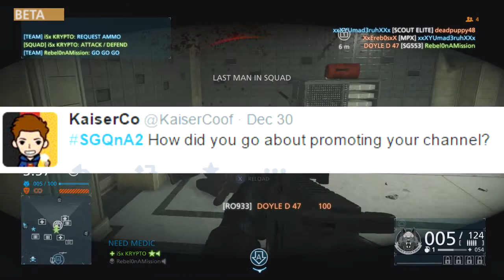KRYPTO's QnA: Gaming And How I Met My Friends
Like to show you're support. :D
Share to spread the word. :)
Comment just for fun. :D